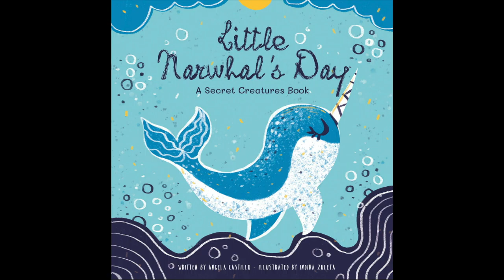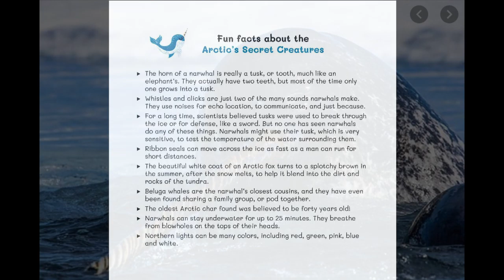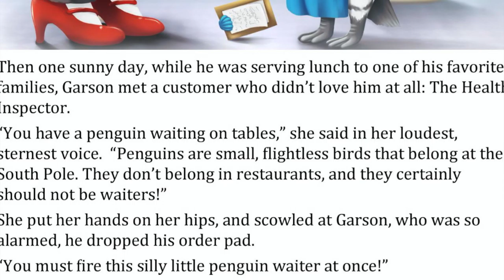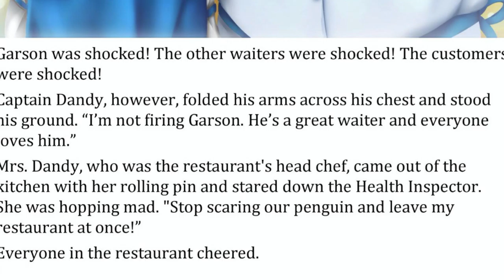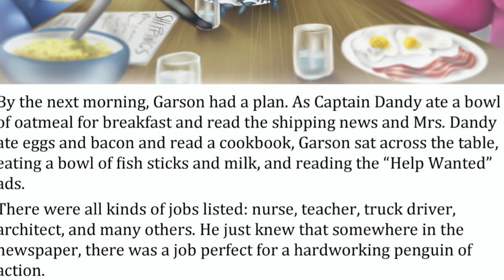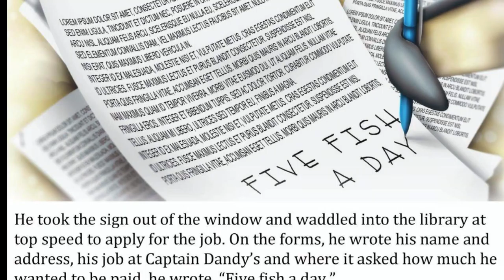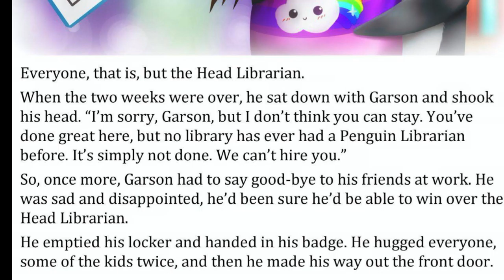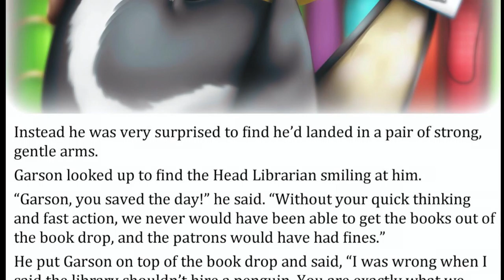Arctic and Antarctic Animals part 2 HD 1080p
I continue the topic of Arctic and Antarctic animals by reading 2 fictional stories. The first is Little Narwhal's Day by Angela Castillo and the second is Penguin for Hire, 5 Fish a Day by Aunt B.  This stories are great representations of arctic and antarctic animals in fun stories with wonderful illustrations. I hope you enjoy!